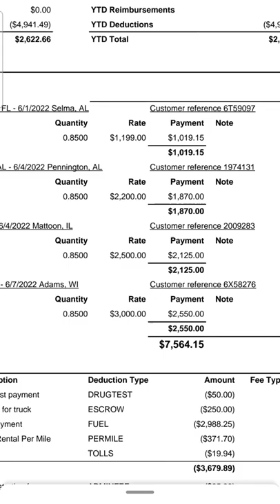truck driver pay stub.